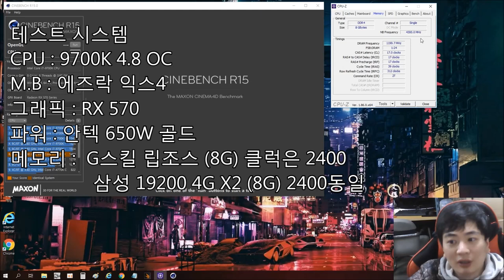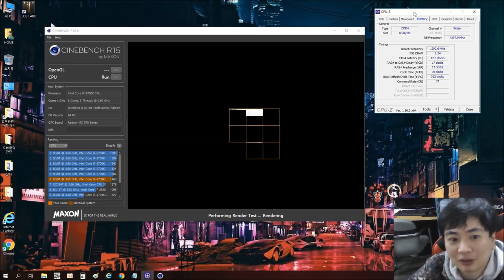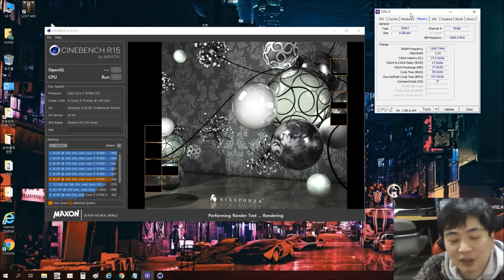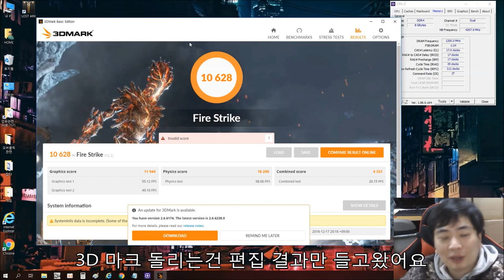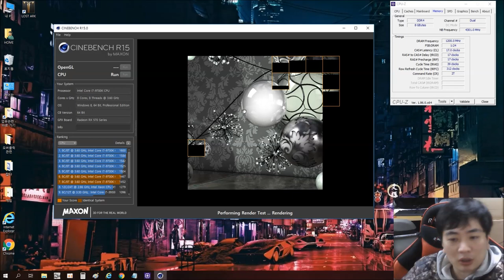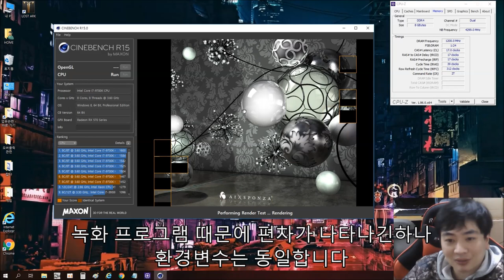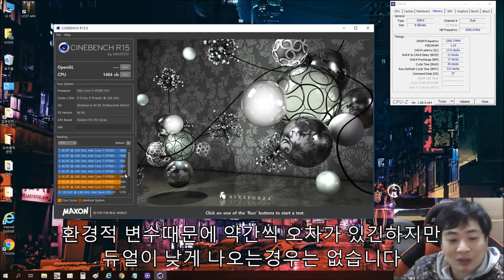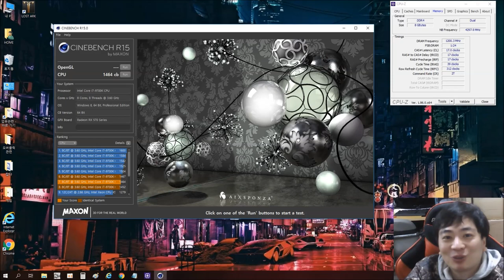RAM 하나 꽂을까요? 두개 꽂을까요? 싱글채널과 듀얼채널의 성능차! - 신성조 ( 간단실험 )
견적을 내드리다보면 자주듣는 이야기입니다
별차이없다 도 맞는 말이고 차이가 난다도 맞는 말입니다
영상을 보시고 선택은 직접 하세요!!